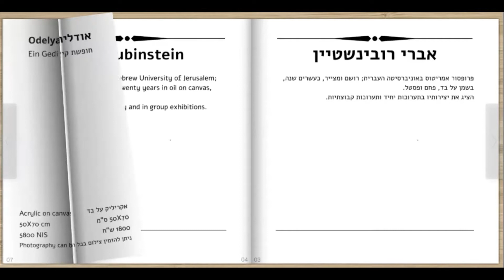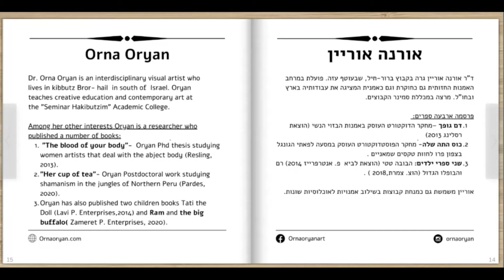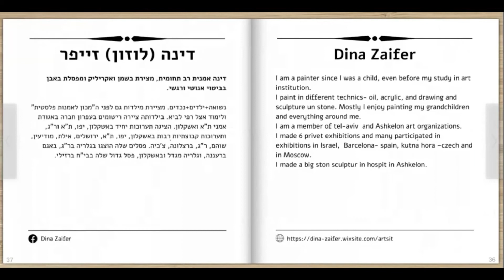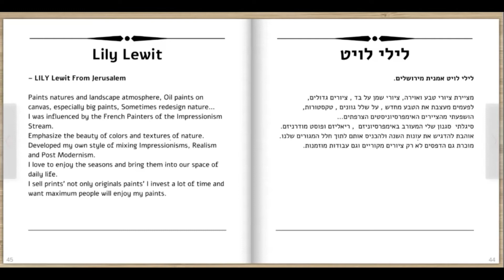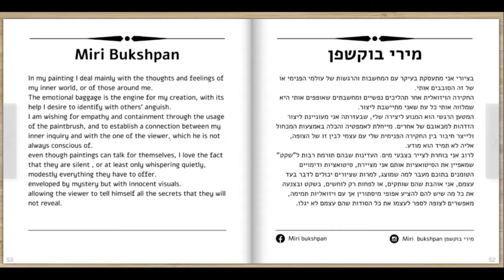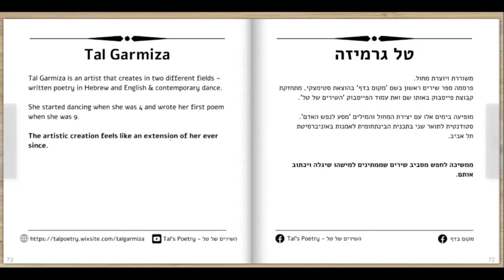קיץ ישראלי - תערוכת אמנות וירטואלית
תערוכת אמנות בנושא עונת הקיץ המאפיינת את המזג הישראלי החם והחובק ע"י יצירות אמנות מתחומי הציור, פיסול, צילום וכתיבה.
קיץ שונה כמו זה שהגיע אלינו טומן בחובו שאלות, רעיונות, מחשבות וחלומות.
גם בקיץ שכזה עדיין יש טעמים של קיץ, נופים, אור שמש וחום.
היצירות הוויזואליות והטקסטואליות שבתערוכה מזמינות אתכם ואתכן למסע בין חמסין לגל חום, בין שרב לשאלות על החיים, בין סגר לים.
בואו נצא למסע.

לפרטים -
💻 Web - Ua-art.com